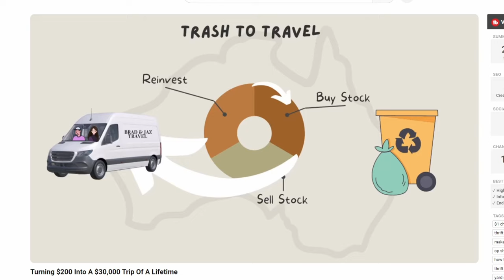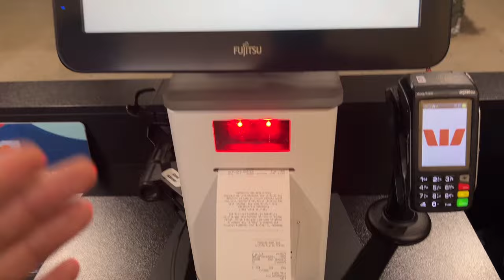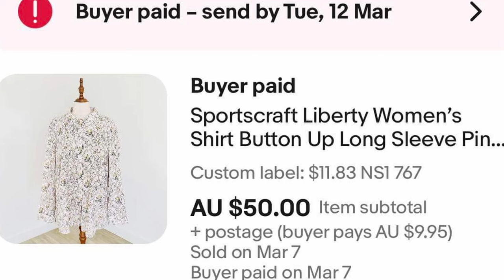This Is NOT What We Wanted For Our New eBay Store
Postage Supplies
Small Satchels

Medium Satchels

Large Satchels

Video Lighting
Godox SL-60W 60W CRI95+